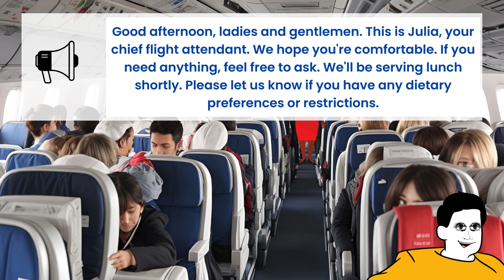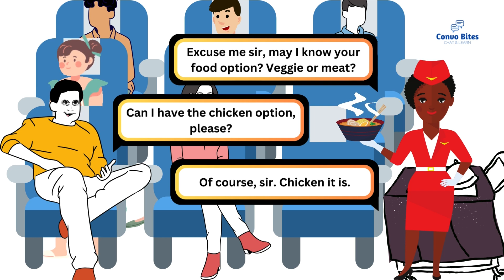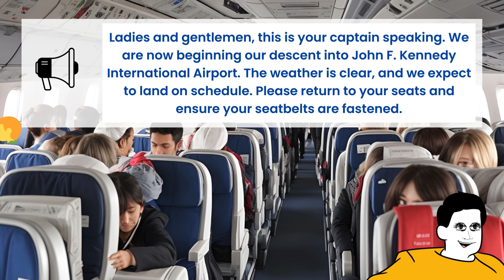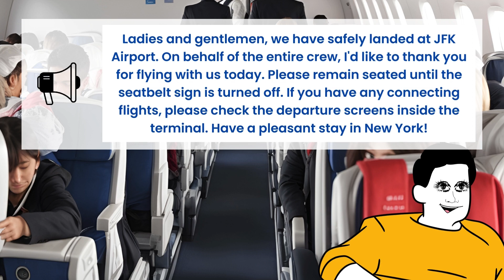On-Board English Conversations | In-Flight English Before Your First Flight | Conversation Practice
🍽️ Join us for an immersive English conversation practice at the flight!

. Jack's On-Board English Conversations

Join us in this exciting 'Convo Bites' episode as we step into the world of air travel with Jack. From the airport terminal to the airplane cabin, witness real-life English conversations unfold. Explore the language used during boarding, in-flight interactions, and disembarkation. Whether you're a seasoned traveler or preparing for your first flight, this video is your ticket to mastering the essential expressions and vocabulary needed for a smooth journey.

💬 Engage with us in the comments, and share your thoughts. Thanks for being part of Convo Bites! 🌍

Convo Bites - Making Conversations Come Alive in Multiple Languages! 🌐